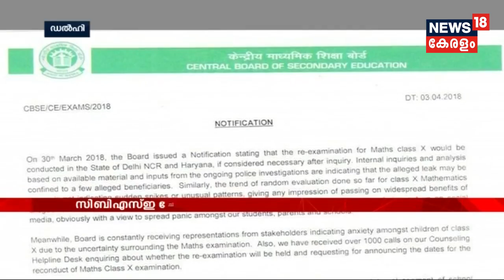CBSE ചോദ്യ പേപ്പര്‍ ചോര്‍ച്ചയില്‍ എല്ലാ ഹര്‍ജികളും സുപ്രീം കോടതി തള്ളി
SC dismisses all the petition challenging the CBSE decision to re-conduct the exam following an alleged question paper leak.